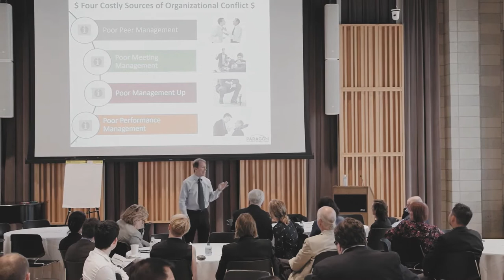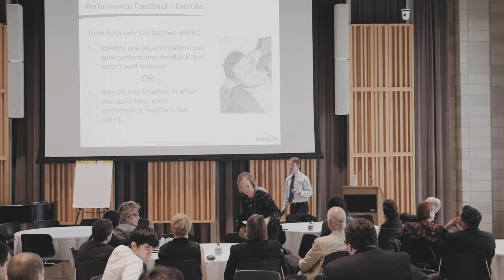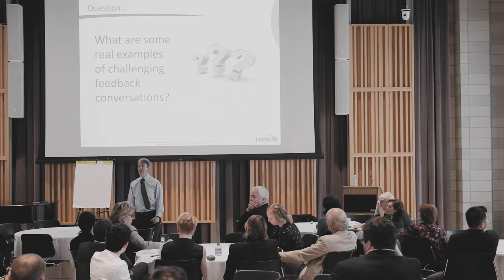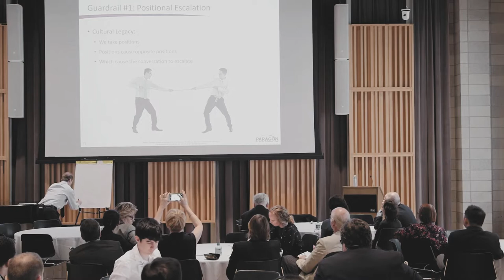Thuật dụng ngôn phần 14 DÙNG TỪ Chọn lọc phương thức biểu đạt tốt nhất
✔Title: Thuật dụng ngôn phần 14 DÙNG TỪ Chọn lọc phương thức biểu đạt tốt nhất
Trong giao tiếp, muốn giành được thiện cảm và sự tín phục của đối phương, bạn không những phải dựa vào sự mưu trí, dũng cảm mà còn cần dùng những lời nói khéo léo.
Mỗi người đều ưa thích một thứ ngôn ngữ riêng. Khi ai đó nghe được thứ ngôn ngữ mà mình ưa thích, loại ngôn ngữ này sẽ ngay lập tức thấm dần vào tâm hồn, khiến cho bản thân mất đi tâm lí cảnh giác.
Trước khi nói ra bất cứ điều gì, bạn nên suy xét xem những lời mình muốn nói có động chạm đến vấn đề tế nhị của đối phương không, nếu có thì phải đổi cách diễn đạt khác để tránh gây hiểu lầm.